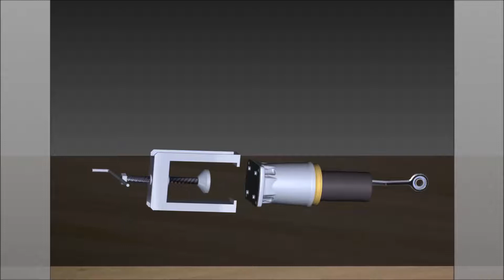BT65 Spring and guide unit disassembly/ Federführungseinheit zerlegen